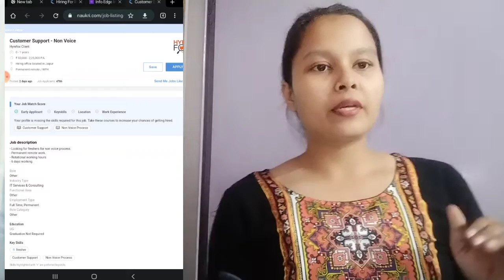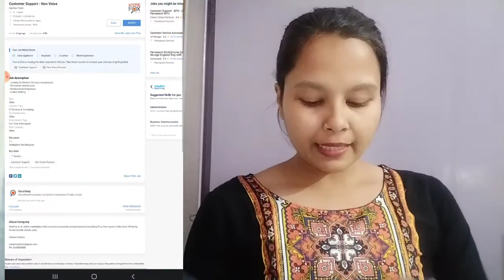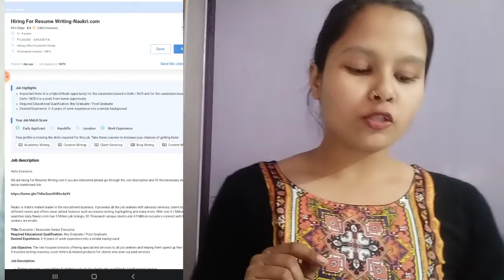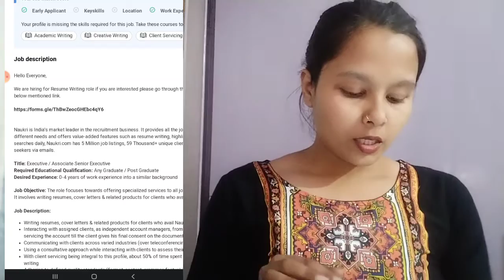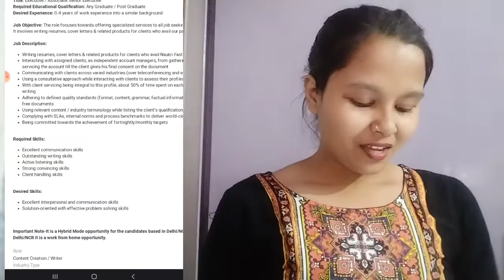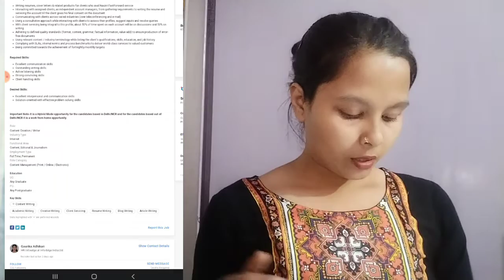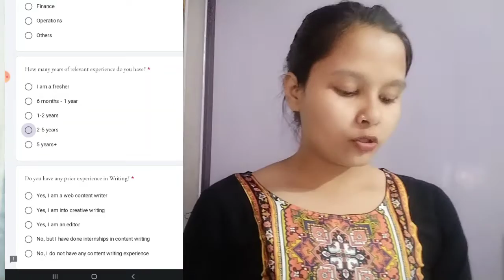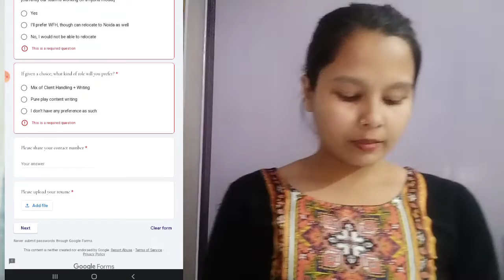JOB 41 - 12 PASS JOB IN NAUKRI.COM/ HYRE FOX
To apply in Hyre fox,